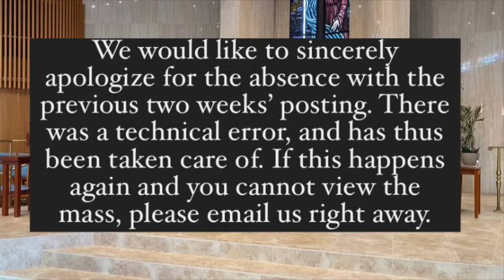OLSS 31st Sunday In Ordinary Time (10/30/22)